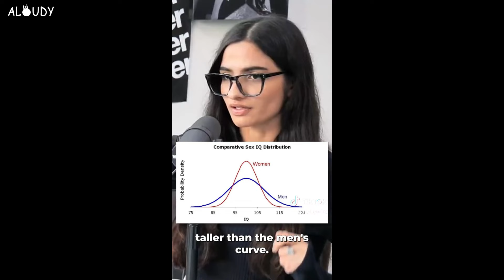Delusional Woke People Getting OWNED #2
Socials:
Rumble: